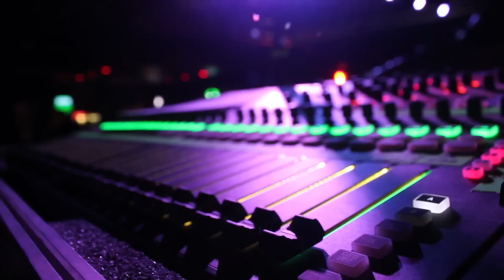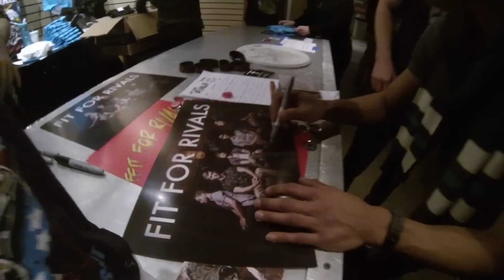Fit For Rivals - Revolver Tour With Flyleaf, Diamante and The Agonist (Vlog)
Welcome to Freak Machine Records—an independent, artist-driven label dedicated to empowering creatives and delivering incredible music and more.